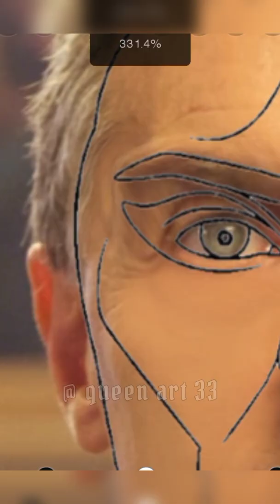Mauricio macri received the perfect face 👀✨ ART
PM Brazil Mauricio macri
Mauricio macri received the perfect face,
Mauricio macri looks only 18 year 😯
queen art 33,
attention don't reuse upload my video I get you a strike no warn..?